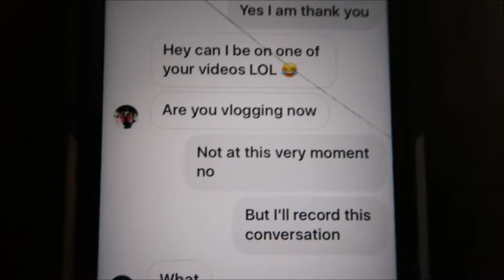ANOTHER FAMILY COOKOUT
Social medias